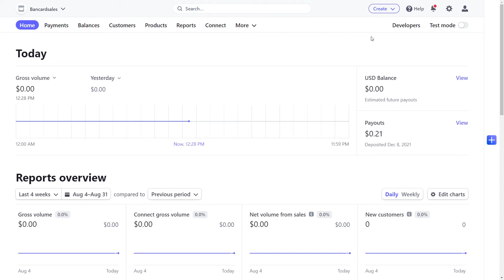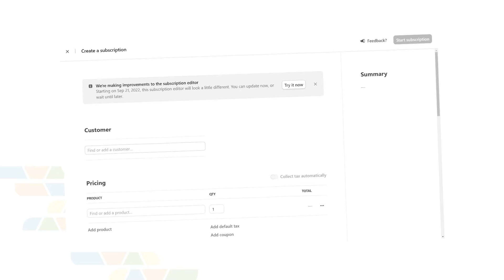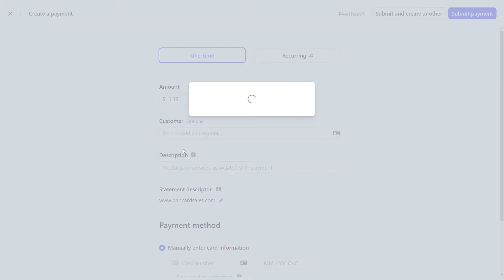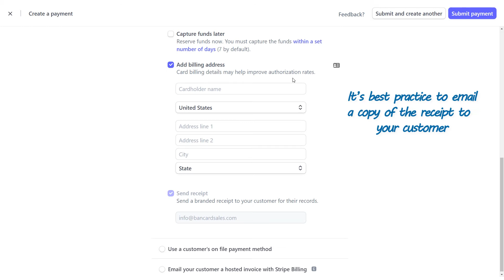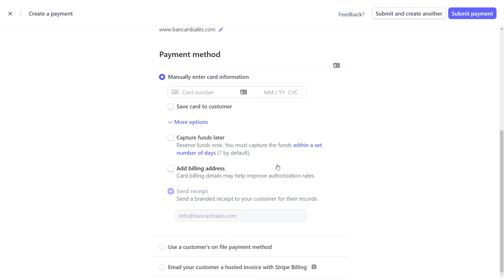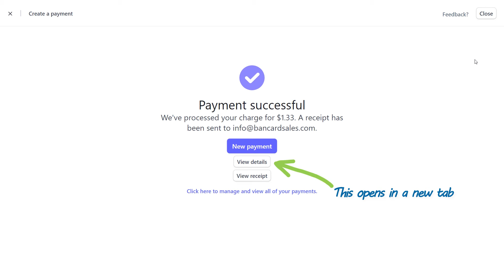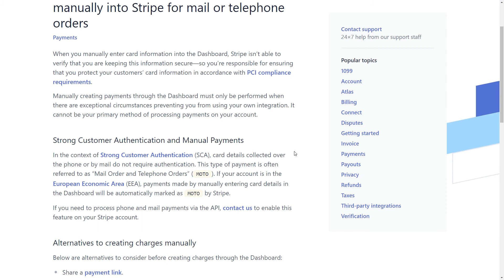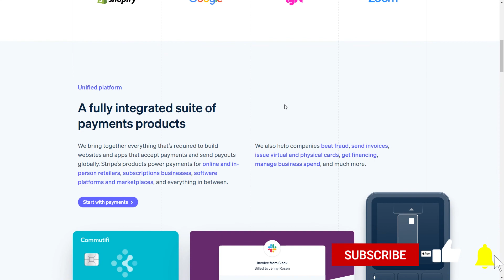Stripe Dashboard App & Virtual Terminal Manually Charge a Payment, Card On File, Invoice w Stripe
How to charge a payment from with Stripe in the Dashboard app. This is also known as a “virtual terminal” and in this video I’ll show you how to charge a payment with Stripe using the Dashboard App.

►►Stripe Support Tab (referenced in the video):◄◄
“Creating charges through the Dashboard is a restricted feature.”:

📞 Schedule a payment consultation here📞

Stripe allows you to accept credit card payments over the phone in the mail order and telephone order environment, but there’s a catch. You have to enable the feature because as I’m going to show you in this video Stripe says that “Creating charges  through the Dashboard is a restricted feature.”

So I’m gonna show you the Stripe virtual terminal and how to run a transaction and basic functionality, and then I’ll point you to that fine print and let you know what Stripe itself says about the proper way to use it.

So a virtual terminal is simply a web based portal that you can use to process credit cards.

Once you’re logged into stripe, you’ll find the CREATE button right in the main menu at the top and if you  click on it you’ll see that there’s 4 options and we’re gonna cover the virtual terminal (or “Payment”) option today, so that’s what we’ll choose.
In order to select the PAYMENT option, you can click on it with your mouse OR you can use the hotkeys that are available.

To get to the Payments screen by using hotkeys so you can run a single payment you’ll just click “C” “P” in that order on your keyboard and the  payments tab (a.k.a. The  Virtual Terminal) will launch.

In order for the hot keys to work as shown, you just need to make sure that Stripe is open, and make sure the home or payments screens are the ACTIVE tab on your web browser for the hot keys will work.

You can choose one-time or recurring payments and right now we’re gonna go through the one-time option… If you click the Recurring button, it will take you to the Subscriptions tab and that will be covered in another video so check the links in the description.

Enter the amount you want to charge, and then click in the customer box to find your customer to bill.

If it’s a brand new customer you’ve never done business with you can just click the ADD NEW option right at the top and enter the customer right here in the virtual terminal screen
If you have customers entered already, you’ll be able to search for their name and results will auto suggest for you to choose from.  If you select a customer you’ve previously charged, you’ll notice that the customers card auto populates at the bottom giving you the option to charge that card on file…

But before we get to the Payment Method section,

Enter a description which is an optional field that simply indicates what the charge is for.

The statement descriptor on the next line and as the help icon indicates this is the business name your customers will see on their card statements and other transactions.

Finally the payment method.

There’s 3 options.

1- is to manually enter the credit card information.
You’ll choose this option obviously if you’re charging a new customer, or if you want to ADD a card to an existing customer.

You can enter the card number, the month and year expiration date and the CVC code on the back of the card.
You have the option to  “Save Card to Customer” by checking this box, so that if you want to charge future purchases for that customer you can.
If you click the MORE OPTIONS drop down, you have an option to Capture Funds later.